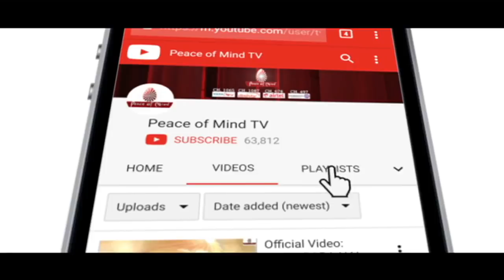भगवान आपकी मदद क्यों नही करता ?.... | 5 Minutes Motivation | Bk Suraj Bhai | Brahma Kumaris